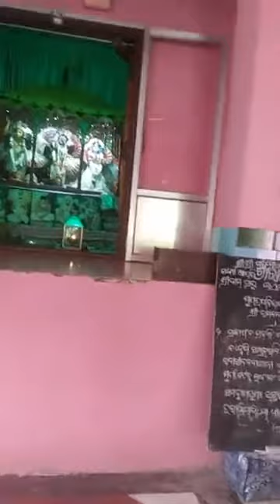B.Vilas Paryatak Maharaj, Confidential Harikatha, English, 27.07.2020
Srila Bhakti Vilas Paryatak Maharaj is speaking on the topic 'Confidential Harikatha' in English language (Sri Radha Madhava Kunjabihari Mandir, Khantapada, Odisha, SKCM), 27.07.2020.
Topics: Sri Chaitanya Bhagavata, Madhya Lila, chapter 2, the devotees all bless Gauranga to become a good Vaishnava, sankirtan, how to perform bhajan, importance of attaining Vaishnavas' blessings
Then: Nama Kirtan, Mahamantra, Radha Kunjabihari madhyana arati

You can support our channel and temple by donating via paypal to or write to the same email ID to get our temple's bank account details for direct bank transfer, or via Westernunion or Transferwise.